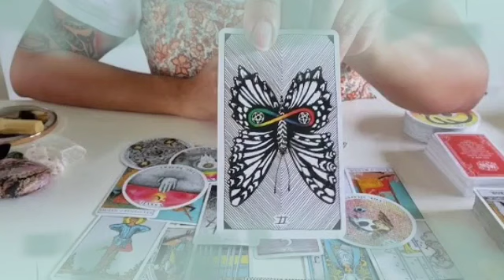برج الجدي من 1 إلى 8 مايو 2024 // قراءة خطيرة الحبيب🔥الغائب بيعشق التراب اللي بتمشي عليه يا جدي😏